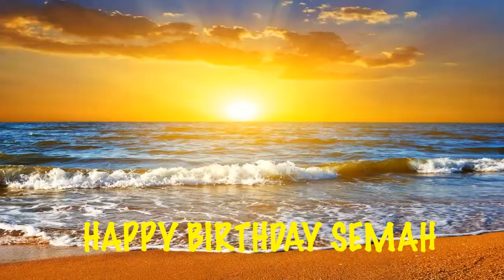Semah Birthday Song Beaches Playas